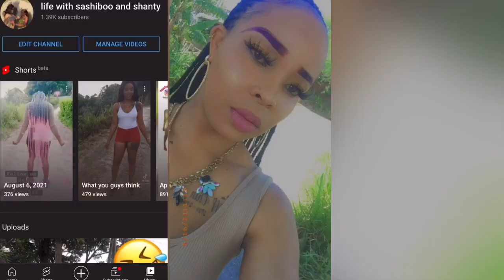I put a lizard 🦎 in shanty’s drink to get her reaction *watch to the end*